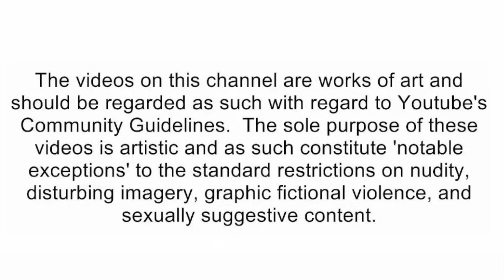SML Movie: Saving The Park! [reaction]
🛑Social Media's🛑